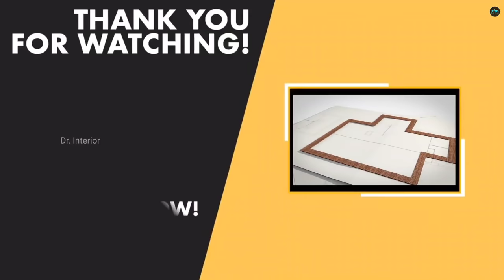Weight 500gm കൊടുങ്കാറ്റിലും ഇളകാത്ത Nano Ceramic roof tile|Roofing ideas|Roofing trends|Dr.Interior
🌟. Nano Ceramic Roof tile
MFP Roof tile
Light Weight
MFP products are more resistant to mechanical and thermal shocks and negligible colour migration
Thermal Insulation
Weather Fighting
Due to unique property MFP material withstands all seasonal extreme weather changes
Non-porous
MFP material is non-porous and homogenous and doesn't retain any micro organisms
Anti-Fungal Activity
MFP Silver Oxide technology kills bacteria and fungus from spreading over the surface
Electric Resistance
MFP products have best die electric properties which makes it resistant to high electric discharges

Dr. Interior
Business promotion  &
Interior Consultation
please contact

🌟. Query Solved
Dr. Interior
Is  nano ceramic roof tiles are breakable ?
Water resistance of mfp roof tile
Breakability of mfp roof tile
New trends of roofing
New Roofing trends
New roofing ideas
Ceramic roof tile
clay roof tile
naadan oodu
Spanish roof tile

0:00 - Intro
01:57 - Nano ceramic roof tile
02:15 - Nano ceramic flat roof tile
03:03 - New roof tile
03:22 - Roof tile locking system
03:53 - Single screw locking system
04:28 - Size of roff tile
04:53 - colours of nano roof tile
05:31 - Warrenty of nano ceramic roof tile
05:40 - Nano roof tile price
06:04 - weight of nano roof tile
06:31 - minaral fibre polymer or mfp
07:07 - Complaints of nano roof tile
07:48 - Angle of laying
08:13 - Roof tile installation
08:28 - Parling distance of nano roof tile laying
09:41 - Nano roof tile laying
09:57 : vally portion laying of nano ceramic roof tile
10:46 - Ridges setting of nano ceramic roof tile
11:29 - Ridges installation
12:06 - Locking system of nano roof tile
13:22 - Breakage of nano ceramic roof tile
14:25 - full body nano roof tile
15:04 - Roofing ideas
15:31 - Roofing trends
16:29 - Laying of nano roof tile
17:11 - Outro
18:09 - End

My Gadgets :
Camera : MI 10 T Pro
Mic         : Rode Go 11
Tripod    : Ziyum 10
Gimbal   : Dj Ozmo 4
Lights     : Simpex professional video Led light